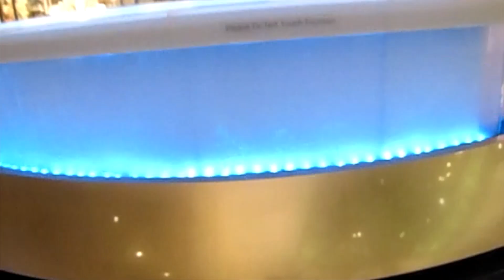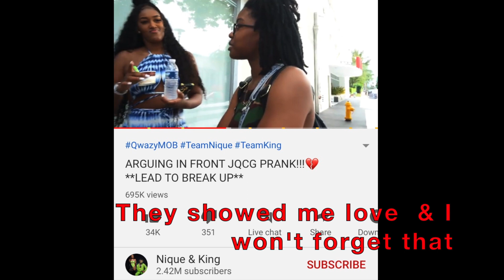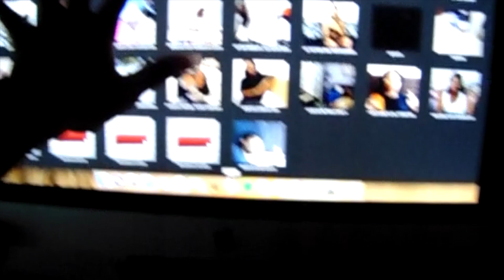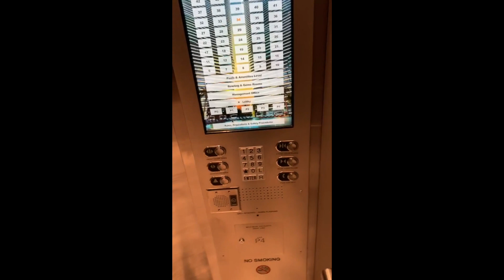VLOG #12| MEETING CARMEN AND COREY, NIQUE & KING, I AM JUST AIRI AND TRAY BILLS ON SPRING BREAK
I am Miss Mercè with a Dash

🔔DON'T MISS OUT, TURN ON 'ALL' POST NOTIFICATIONS🔔